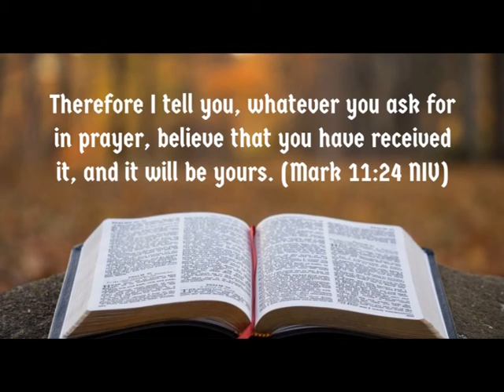DIVINE RELEASE DEVOTIONAL VOL. 1 #24 BY MICHAEL E. ODIASE